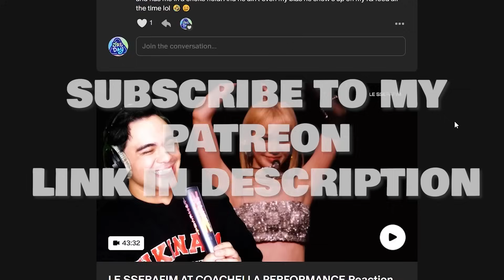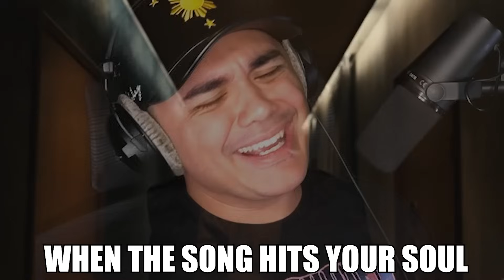RM 'Come back to me' Official MV | REACTION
1. introduce yourself by saying your name and your ultimate bias / group
2. you can also show us a special talent or fact about yourself
3. video has to be min. 10 seconds Max. 15 - 20 seconds
4. ALSO MOST IMPORTANTLY! End it with saying "PLAY MY INTRO"